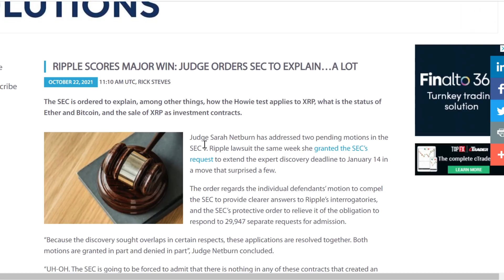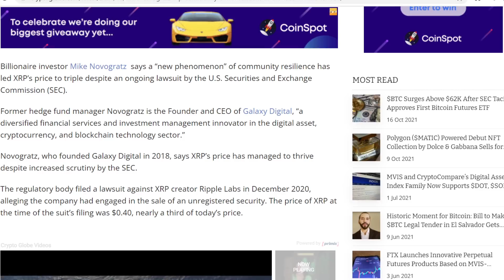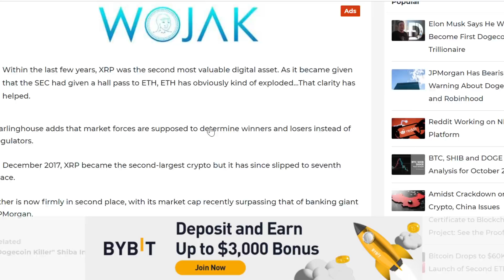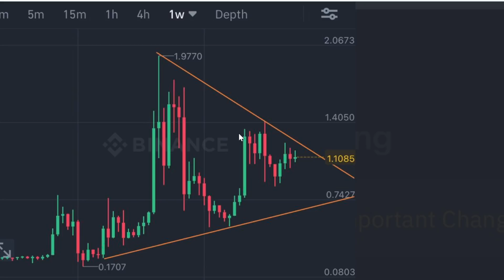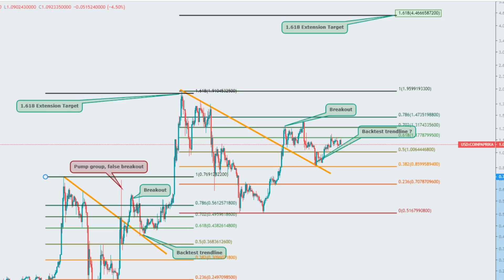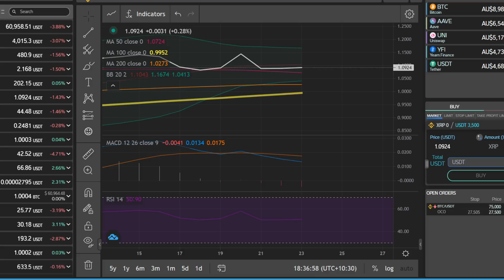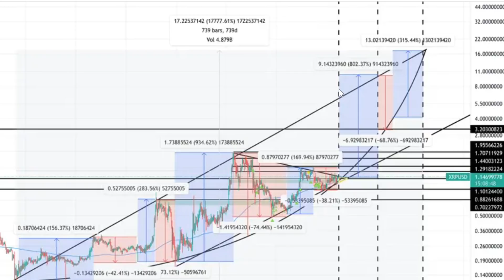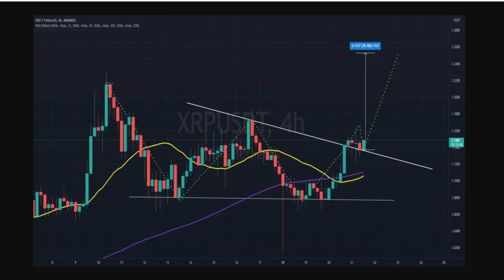XRP NEWS TODAY | XRP TECHNICAL ANALYSIS | XRP PRICE PREDICTION | XRP BULL RUN